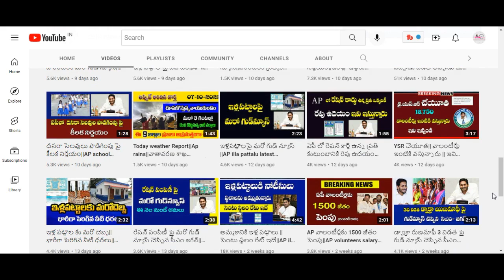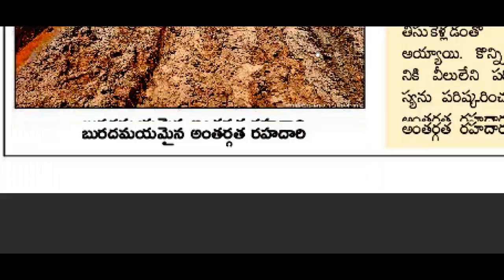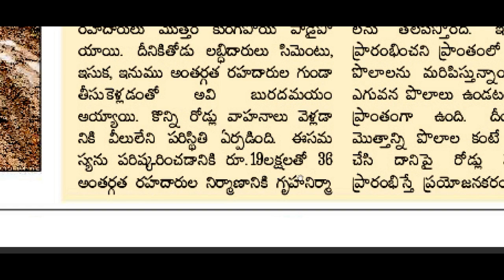ఇళ్లపట్టాలు లో కొన్నిచోట్ల ఈ సమస్య ||ap illa pattalu latest News||sk time news